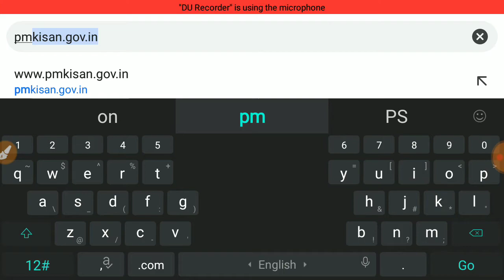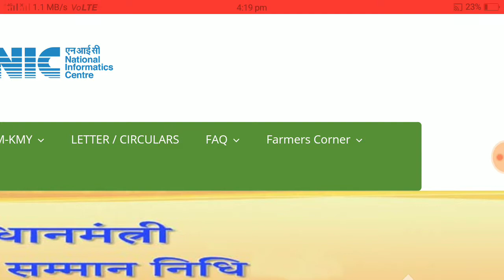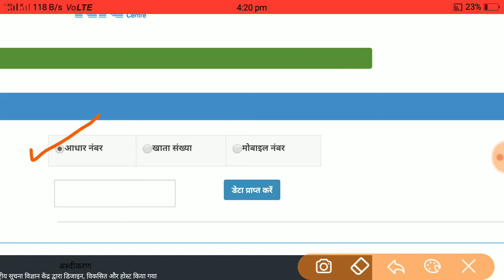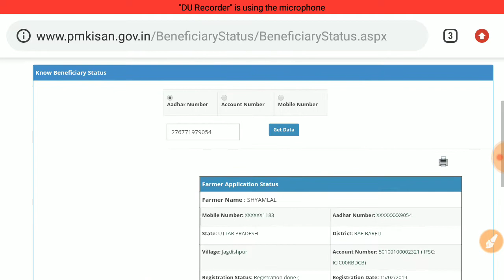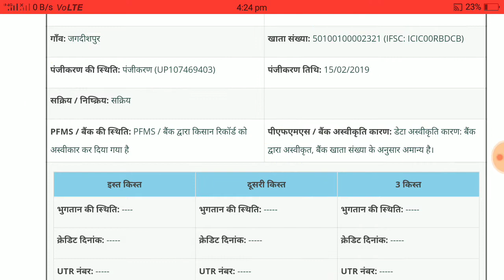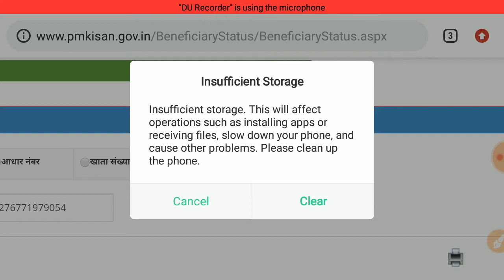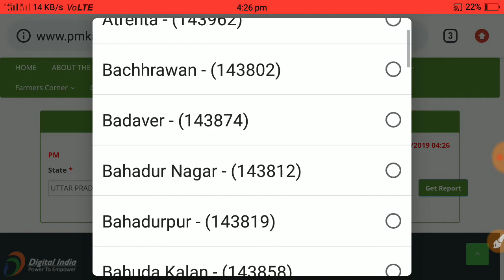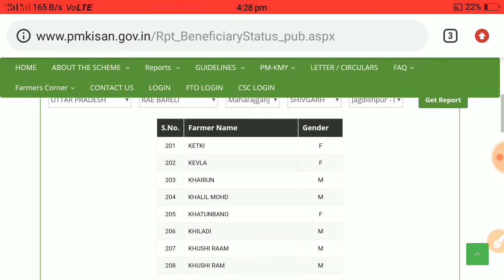PM kisan samman yojana list kaise dekhe | pm kisan nidhi yojana list kaise dekhe | Pm kishan